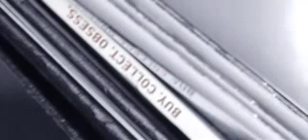Bored Bedroom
I wanted to make a stop motion video of my room cleaning itself when i got bored one night in 2003.